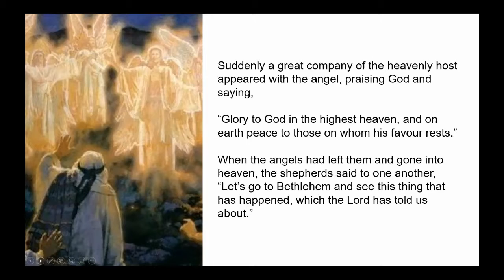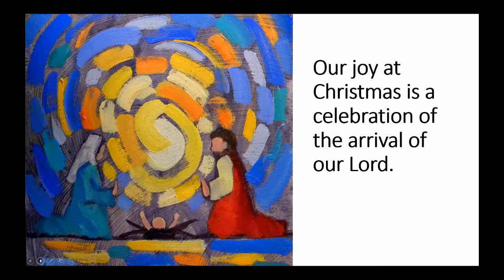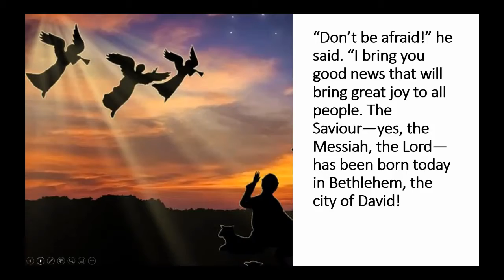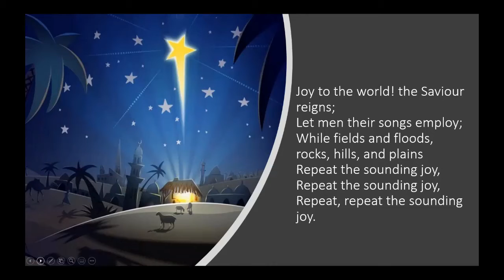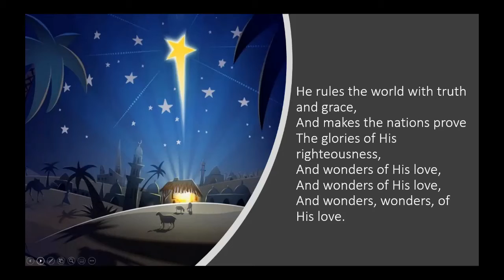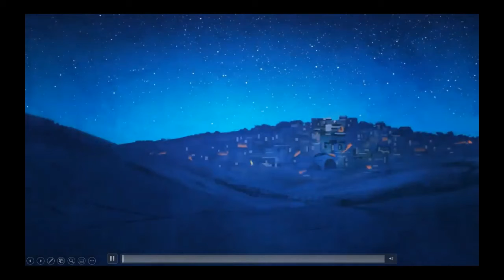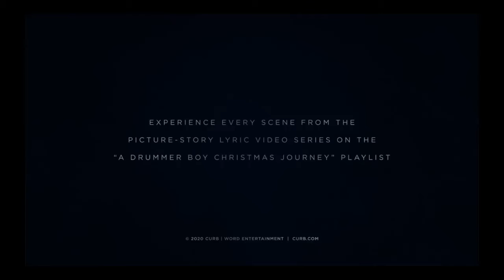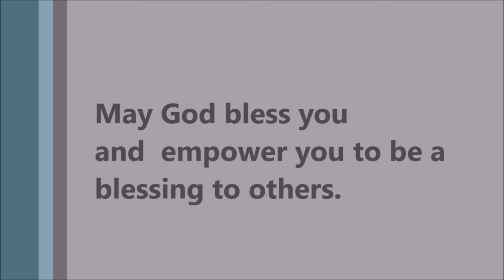Rediscovering Joy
As Christmas gets ever closer, we continue our series  "Rediscovering Christmas". Have you ever wondered about how to celebrate Joy, in amongst the hassles of life? This week, Pastor Paul Huglin invites us to rediscover the celebration of Joy through the arrival of Jesus, our Saviour. Check it out.

West Preston Baptist Church is a great community church, where we value relationship more than being right.